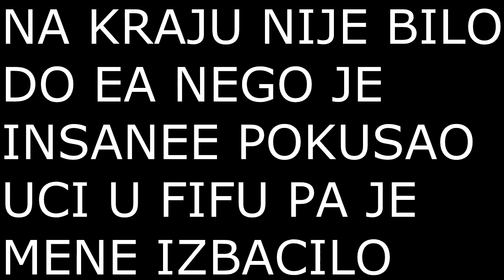ŠKARICE ZLATANA IBRAHIMOVIĆA | FIFA 16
Hvala vam sto podrzavate kanal :D

Kupi razne igrice ili coinse KORISTI KOD "Games5" za mali popust

SKYPE IME - Dorian_Knezevic22